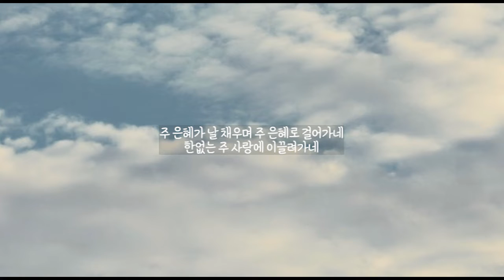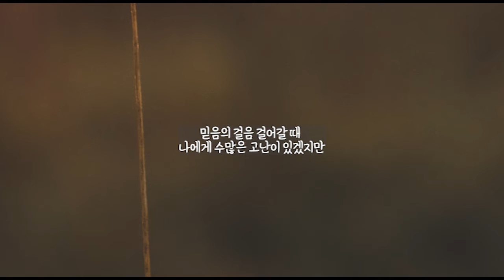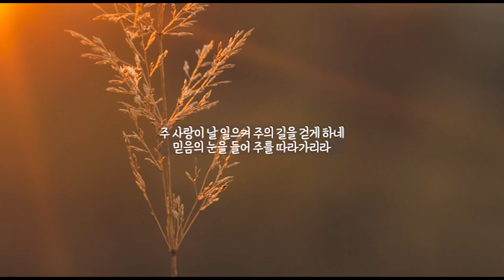[가사영상] 걸음 - 이승희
걸어가는 발자국이
얼마나 무겁던지
마주하는 상황들이
얼마나 힘들던지
내 마음을 괴롭히는
그 많은 걸음을
난 무엇으로 견뎌내고
있었던 건지
누군가는 이 아픔을
위로해 줄 거라고
누군가는 이 고난을
공감해 줄 거라고
믿고 있던 나의 생각이
무너질 때
손잡아 주시는 분
오직 주님이시라
주 사랑이 날 일으켜
주님만을 보게 하네
이전 것은 내려놓고
새롭게 하시네
주 은혜가 날 채우며
주 은혜로 걸어가네
한없는 주 사랑에
이끌려가네
얼마나 소중한지
내게 주신 고난들이
얼마나 감사한지
나는 몰랐네 주님의 사랑
깨닫기 전에
난 모든 것을 전부
내게 맞춰왔었네
주님께선 이 아픔을
함께 아파하셨고
주님께선 이 고난을
견뎌낼 힘주셨네
나는 몰랐네 십자가 사랑
깨닫기 전에
날 구원한 분
오직 주님이시라
새롭게 하시네
한없는 주 사랑에
이끌려가네
믿음의 걸음 걸어갈 때
나에게 수많은
고난이 있겠지만
내 앞에 있는 고난과
핍박이 있더라도
더 크신 주님 은혜 나 의지하리
주의 길을 걷게 하네
믿음의 눈을 들어
주를 따라가리라
자격 없는 내 모습도
구원하신 주의 사랑
한없는 주 사랑에 이끌려가네
완전한 주 사랑에 이끌려가네